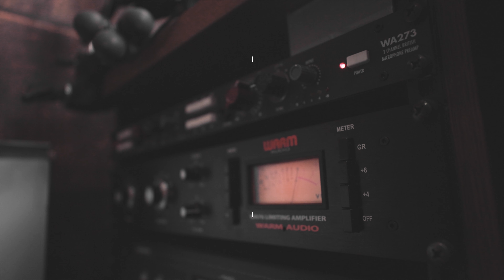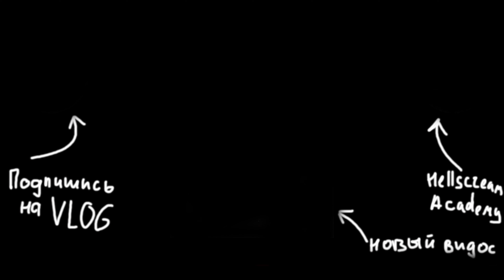на них записаны альбомы Radiohead, Coldplay и Shawn Mendes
А вы знали что намикрофоны СОЮЗ , которые вручную собираются в городе Тула, записаны последние альбомы coldplay , Radiohead и ShawnMendes ?
Ну вот теперь знаете...а это видео о том как я тестриовал целую кучу разных микрофонов, среди которых был тот, что запал ко мне в душу.